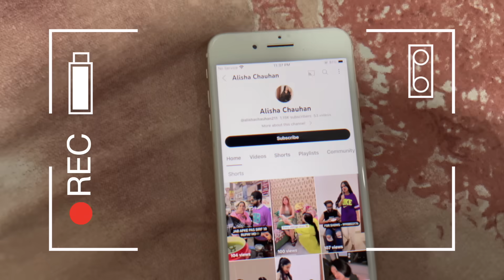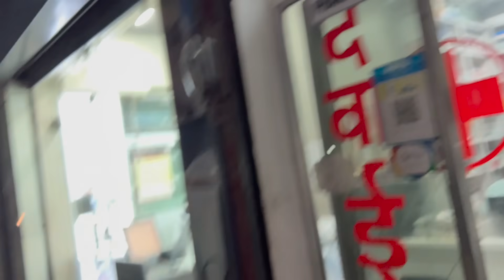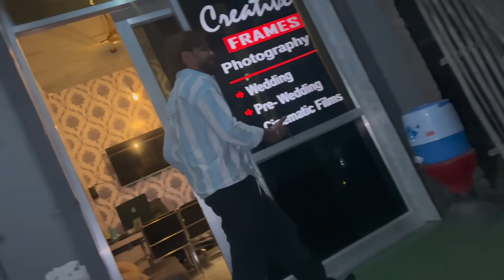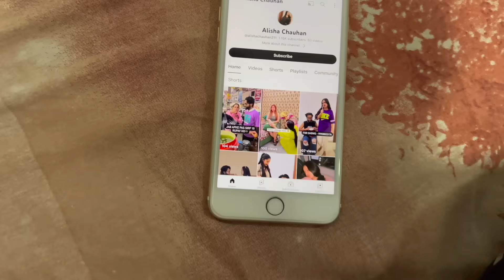Sab Kuch Galat Ho Raha Hai Life Me || Nitin Watts Vlogs